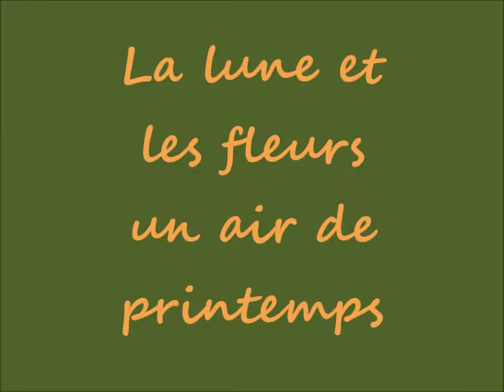La lune et les fleurs un air de printemps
Musique de Dan Lebowitz
lieux de tournage : Breuil-le-vert, Breuil-le-sec et Bailleval